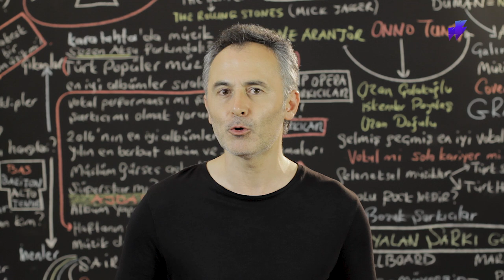Musa Eroğlu'nun En Çok Dinlenen Şarkıları -ŞAFAK KARAMAN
En Çok Dinlenen Musa Eroğlu Şarkıları - ŞAFAK KARAMAN
2019 @ŞAFAK KARAMAN

1. Mihriban
2. Yolun Sonu
3. Telli Turnam
4. Yare Söyleme
5. Zamansız Yağmur
6. Yine Karlar Yağdı Gönül Dağıma
7. Turnaların Göçü
8. Candan İleri
9. Beni Derde Salan Gelsin
10. Halil İbrahim
11. Felek Çakmağını Üstüme Çaktı
12. Yollarına Kar Mı Yağdı
13. Firari
14. Kimim Ben
15. Harmana Sererler Sarı Samanı
16. Nalın Dilber
17. Emirdağı Birbirine Ulalı
18. Niye Böyle Dargın Bakarsın w Güler Duman
19. Gitme Turnam
20. Yürü Bre Yalan Dünya w Güler Duman
21. Bu Bağı Alemde w Güler Duman
22. Kaldır Nikabını
23. Bugün Dost Yaralanmış
24. Derdimi Gizli
25. Dağlar Dağımdır Benim w Güler Duman
26. Küçüksün Güzel
27. Serçeşme w Yusuf Gül
28. Hey Erenler Pazarım Var
29. Hasret Bitiren Yollar
30. Kırtıl Semahı
31. Tahtacı Semahı Yine Katarlanmış – Arif Sağ
32. Bir Acayip Sevda Düştü Serime
33. Benim Gibi
34. Yardan Ayrılmaz
35. Sevda Dağlarına Götürün Beni
36. Havalanma Deli Gönlüm
37. Benden Sonrası
38. Harmandalı Döndü Mü
39. Mezarımın Taşı
40. Yıldız Dağı